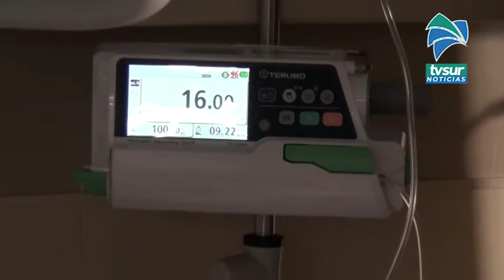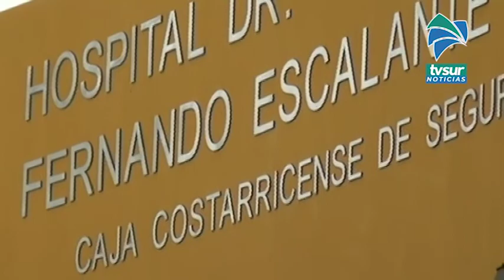Unión Médica pide con urgencia plan remedial para dotar de cubrebocas quirúrgicos al Hospital Escala